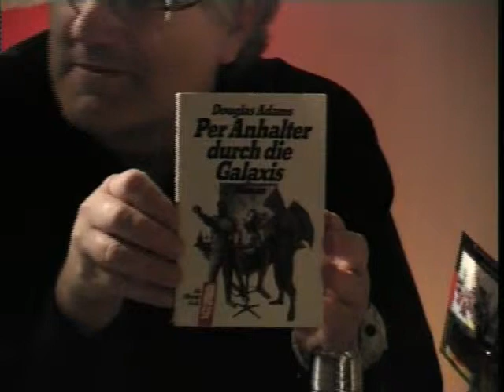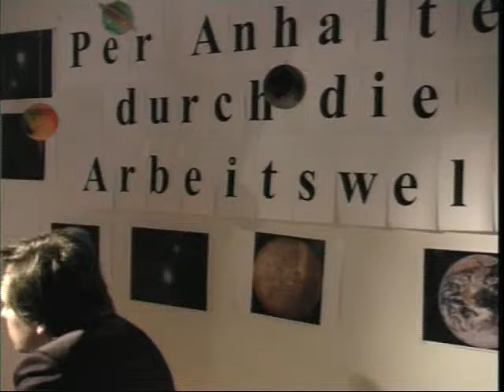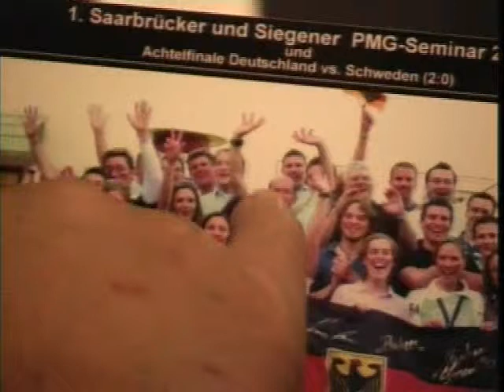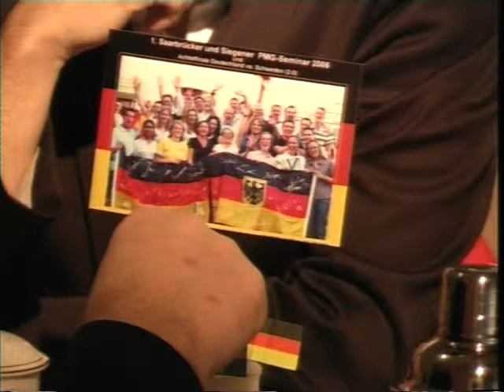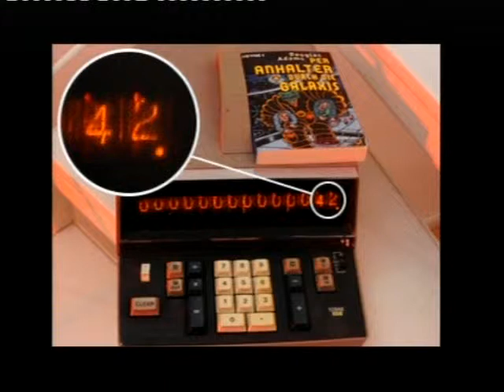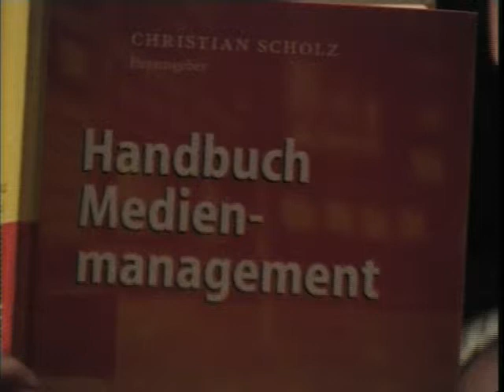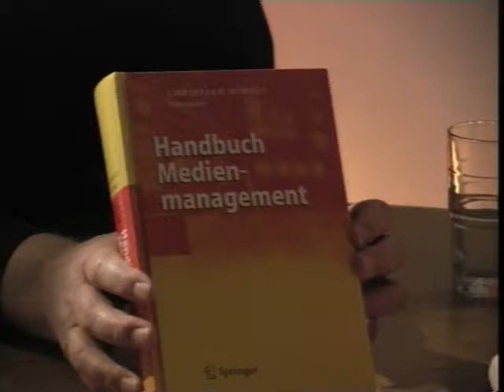ORGA.TV Sendung vom 20.12.2006 Weihnachtssendung